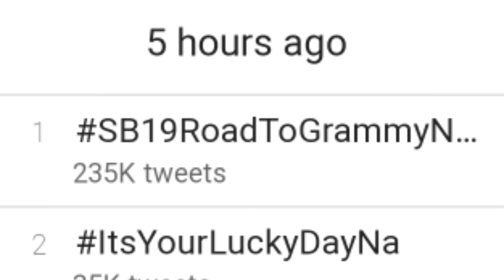JimmySaints TRENDING NG 3 HOURS SA X ‼️ DAHIL SA SURPRISE VISIT SA EAT NA NAGPAIYAK SA DABARKADS‼️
Sa interesado sa tshirts CLICK lang po ang LINK ⬇️ Thanks‼️
shopee.ph/vvg_collection